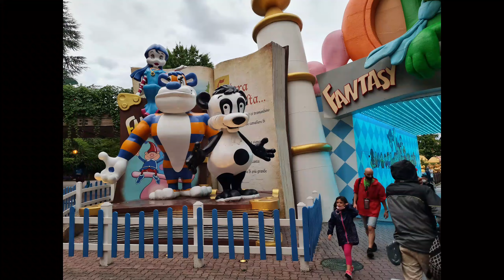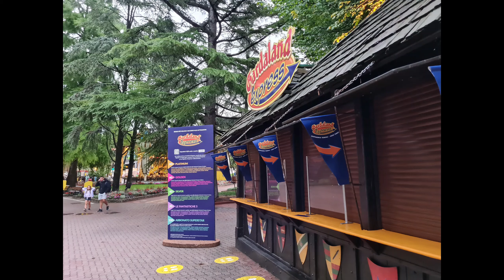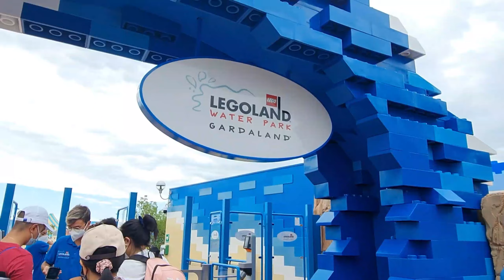GARDALAND | MAGIC HOTEL | LEGO LAND